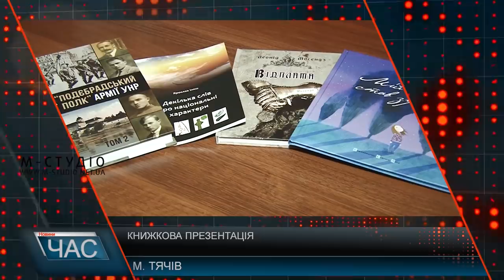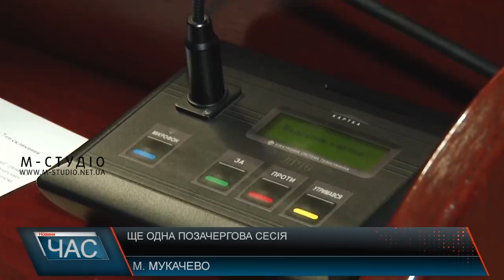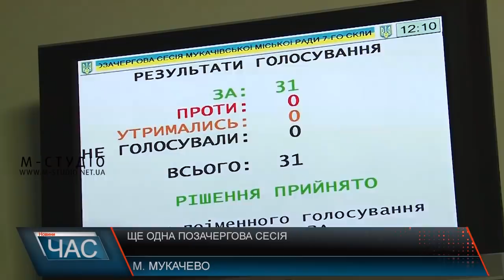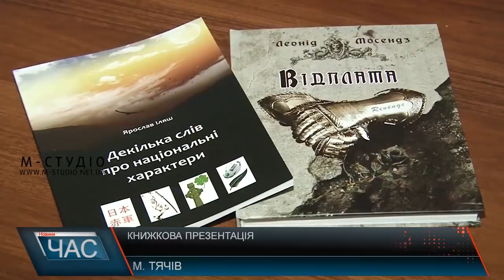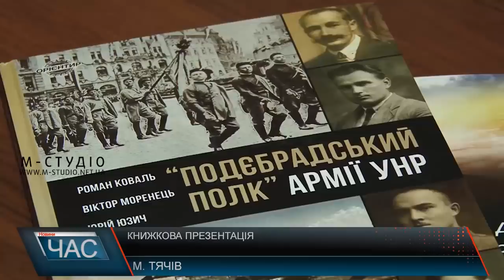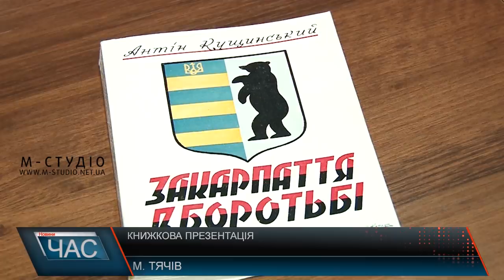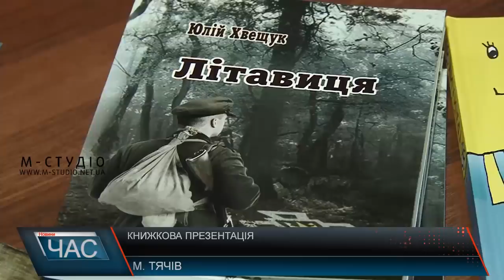Програма “ЧАС”. Hовини Закарпаття за 26 жовтня 2018 року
Вимоги від учасників бойових дій. Звернулись до президента
Позачергова сесія. Децентралізаційні питання
Проблеми солотвинського солерудника. Вирішення екологічних питань.
Перехід на зимовий час. Переводимо годинники
Презентація видання. Патріотичні книжки